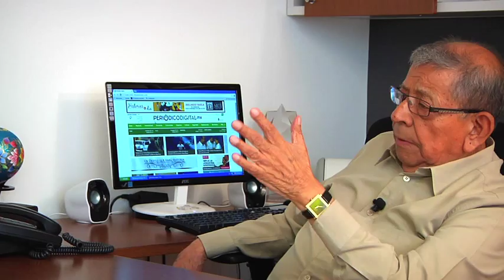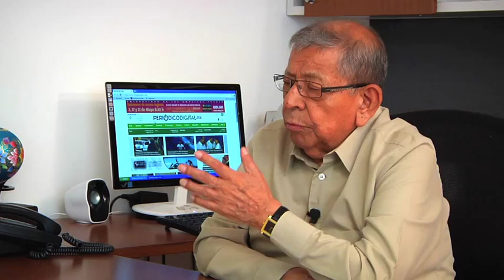Sistema de Urgencias Medicas Avanzadas "SUMA"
Hay enfermeras y enfermeros capacitándose ya que todos brindaran los servicios, todo el personal es desde un paramédico básico que desempeña cualquier servicio. Las bicicletas son para llevar mas rápidas las emergencias.